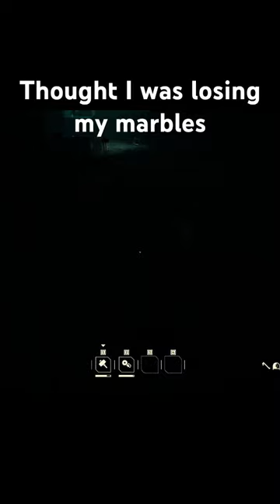Thought I was losin my mind, what in the doctor who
What in the doctor who